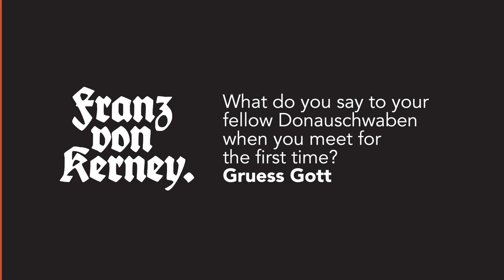How do you greet a Donauschwaben? Gruess Gott!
A journey to explore Donauschwaben heritage, reconnect with long-lost relatives, and delve into family history. They visited various towns, such as Sindelfingen, Karlsruhe, Freiburg, and Homburg, where they met relatives, genealogists, and explored cultural sites. The author shares stories of their interactions with family members who had emigrated from the Banat region due to historical and political shifts, as well as their efforts to bridge the gap caused by years of separation. Despite language barriers and historical challenges, the author's trip provided valuable insights into their ancestral roots, Donauschwaben traditions, and the enduring bonds of family across generations. The journey also led to unexpected reconnections and the renewal of communication between distant relatives.

Franz von Kernei – Danube Swabian – Donauschwaben
Writings by Frank Schmidt on the History of the Danube Swabian People

“Nur der ist seiner Ahnen wert, der ihre Sitten treu verehrt.”
“Only those who honor the traditions of their ancestors are worthy to be their descendants.”